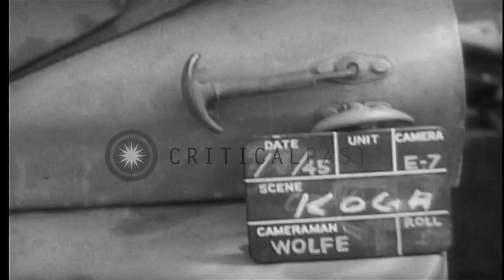US soldier buys dolls from a shop and gifts one to a girl in Koga, Japan. HD Stock Footage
US soldier buys dolls from a shop and gifts one to a girl in Koga, Japan.

Children of Koga see first American soldier in Japan. Children follow the soldier through the streets. US soldier stops at a shop. He purchases two dolls and gives one to a girl. Children crowded around the soldier. Japanese girl with the doll. Location: Koga Japan. Date: September 16, 1945.

57,000+ broadcast-quality historic clips for immediate download.